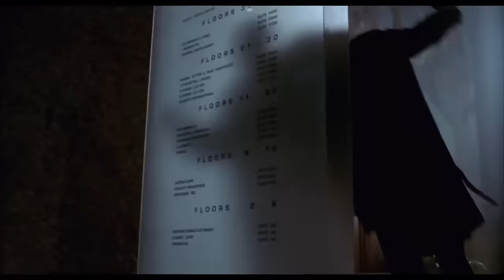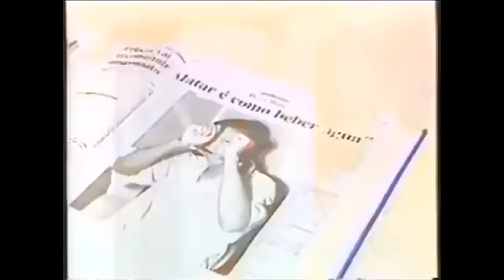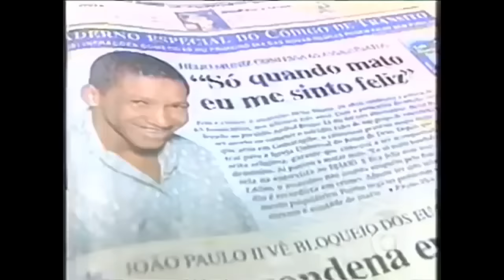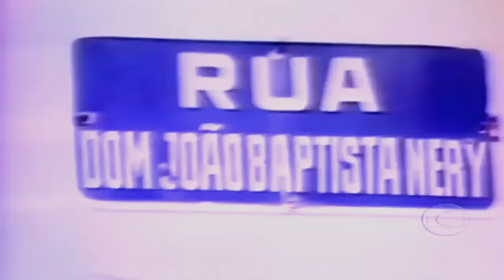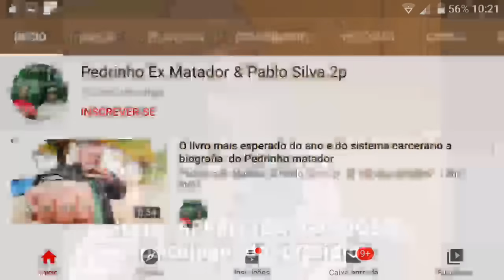Os maiores justiceiros do Brasil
Quando se fala na palavra justiceiro a primeira coisa que vem na mente é alguma obra de ficção que conta a história de uma pessoa que em um momento sóbrio da vida resolveu fazer justiça com às próprios mãos. Mas isso não é algo que fica apenas na tela do cinema na vida real existiram algumas pessoas que fizeram o trabalho que o estado não fez, matando ladrões, estupradores e assassinos. No video de hoje eu irei falar de alguns justiceiros da vida real.

💀Chico pé de pato
Nascido no sertão da Bahia, Francisco Vital da Silva, migrou para São Paulo em busca de trabalho e melhores condições de vida. Com pouca renda, se mudou para Itaim Paulista, na zona leste de São Paulo, onde arranjou trabalhos como pedreiro. Quando conseguiu juntar uma quantia suficiente, abriu um bar.

O bar, frequentemente roubado, passou a atiçar a ira de Chico, que começou a andar portando uma faca para se defender. Ao impedir um roubo em seu estabelecimento, o comerciante passou a ser ameaçado e despertou a raiva de criminosos da região. Os alvos para a vingança seriam, justamente, a família de Francisco.

Em 1984, enquanto fazia um boletim de ocorrência sobre a tentativa de roubo, cinco homens invadiram sua casa, roubaram diversos itens e estupraram a esposa e a filha, que tinha 16 anos. A raiva de Chico era tamanha ao voltar, que levou a filha e a esposa para a Bahia, para se recompor psicologicamente. Dois meses depois, voltou para São Paulo sem a esposa e a filha, porém, armado.

Junto ao filho Flávio, de 19 anos, passou a fazer jornadas de caçada ao crime na cidade, se tornando um personagem notável no jornal Notícias Populares, que relatava quase que semanalmente, os assassinatos cometidos por Francisco, agora apelidado de Chico Pé de Pato. A primeira manchete, em 14 de agosto de 1985, estampava na capa: “2 Irmãos Liquidados pelo Justiceiro da Zona Leste”.

A lista de nomes divulgada pelo jornal relatava que os irmãos estavam em uma lista de mais de 30 nomes. Na segunda ocasião coberta pela mídia, Chico chegou a deixar um aviso: “se a polícia não age, eu entro em ação”. Com a postura justiceira, conseguiu ter sua própria série de reportagens no Notícias Populares, conquistando fãs por toda a cidade.

Era também amigo pessoal de Afanásio Jazadji, o radialista de maior audiência do estado de São Paulo durante o início da década de 1980.

O estopim para combater Chico foi em uma ocasião onde o mesmo matou um policial militar à paisana que o agrediu em um bar. O justiceiro, que fugiu com seu Opala, fez contato com Afanásio, que o convenceu a se entregar para a ROTA. No dia de sua prisão, anunciada no rádio, mais de 500 pessoas estavam reunidas para recebê-lo e apoiá-lo.

Chico foi condenado a impressionantes 6 anos de prisão por inúmeros assassinatos, uma pena considerada baixa, mas relativamente precisa graças a pressão de cerca de 2 mil pessoas que compareceram ao tribunal. Demonizado na cadeia, foi assassinado na penintenciária por 91 golpes de estilete.

💀Helinho (Pequeno príncipe)
Hélio José Muniz Filho também conhecido como Helinho (ou simplesmente Helinho justiceiro), foi um justiceiro brasileiro nascido em Camaragibe Pernambuco.
Helinho foi acusado de assassinar pelo menos 65 criminosos(na visão do povo,não se sabe se todos eram bandidos),e em 1997 foi preso no presídio Aníbal Bruno no mais perigosos presídios da cidade do Recife. Ele ficou conhecido pelo filme cujo personagem é baseado em sua vida: o documentário "O Rap do Pequeno Príncipe Contra as Almas Sebosas", de 2001 onde fala de sua vida no crime. Hélio foi assassinado com 24 anos de idade, por três detentos do Presídio de Segurança Maxima Aníbal Bruno no que cumpriu sua pena de até 2001, ele foi esfaqueado no pescoço e no braço , foi levado ao Hospital Otávio de Freitas no Recife, mas não resistiu aos ferimentos e morreu. Helinho, que era chaveiro do pavilhão J, de segurança por abrigar 63 detentos perigosos, iria fechar a cela 7 quando os três partiram pra cima dele, contou o diretor-adjunto do presídio, tenente Antônio Soares. A retirada do ferido provocou tumulto entre os visitantes, que saíram em correria. Funcionários da Secretaria da Justiça, que realizavam o cadastramento de familiares de presos, tiveram que encerrar o trabalho.

💀Cabo Bruno
Florisvaldo de Oliveira, mais conhecido como Cabo Bruno nasceu em Uchoa, em 18 de novembro de 1958 e faleceu em Pindamonhangaba, no dia 26 de setembro de 2012, foi um ex-policial da Polícia Militar do Estado de São Paulo, acusado de mais de cinquenta mortes na periferia de São Paulo durante os anos 1980. Considerado "um dos personagens mais polêmicos da crônica policial", chegou a admitir essas mortes.

💀Pedrinho matador.

até o próximo video e fiquem com deus